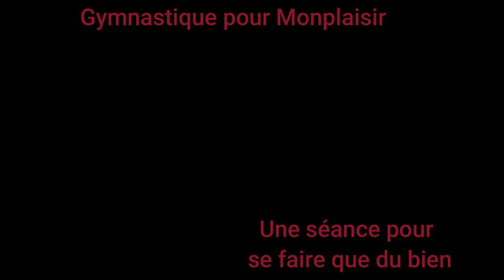Gymnastique Monplaisir # saison 2 9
Une séance de gym pour se faire du bien